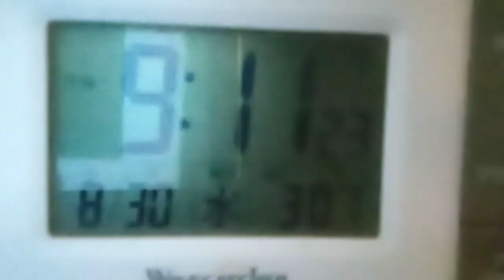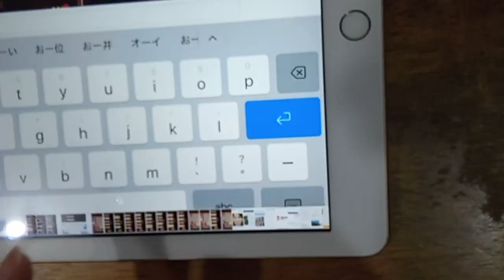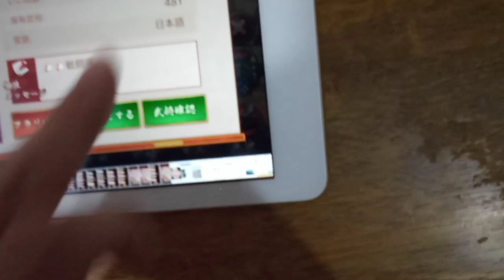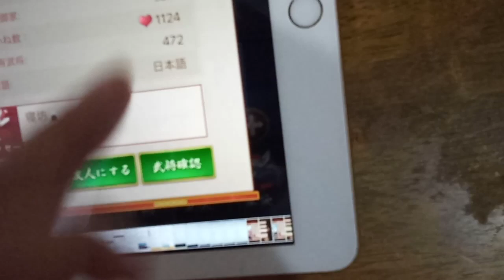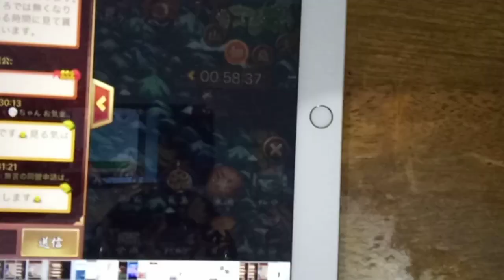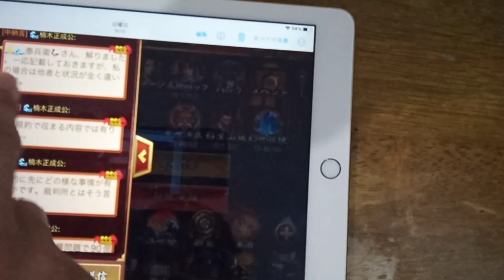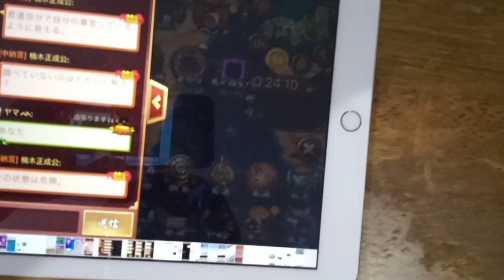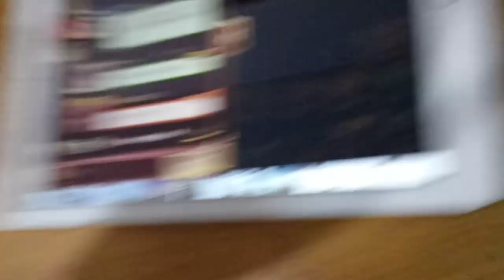我が天下や戦国布武のプレイヤーの方達やBEKKOさんへのメッセージ。基本的に絡んで来ている者。法律名は言っています。